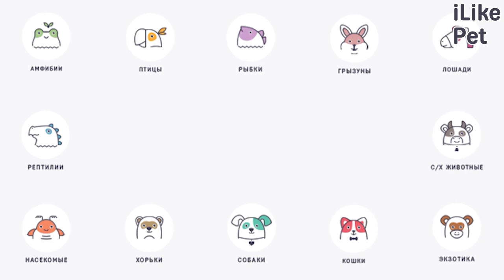5 интересных фактов о вельш-корги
Вельш-корги известны не только своей милой внешностью, но и добродушным характером. Чем представители породы так привлекают окружающих? Что в них необычного и удивительного?